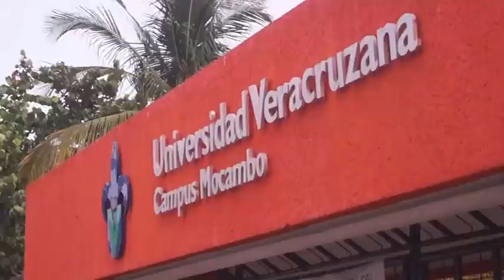PARA EMPEZAR EL DÍA VERACRUZ